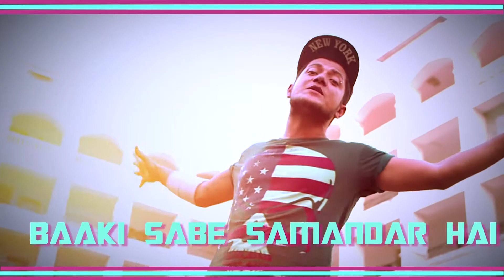MAUSAM Rising star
Written / composition/ Rap(verse) by MAUSAM